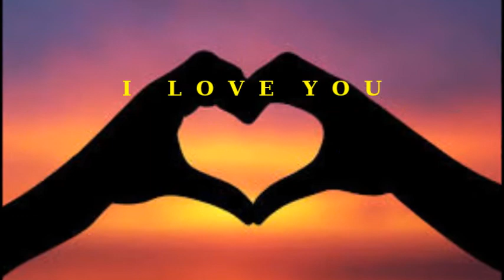CLIFF T ROGERS - I * L* O * V * E * Y * O * U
" Love prevails among every creation... from humans to animals, birds, plants..etc.., as the most needed part of our existence. we must learn to show and say it more to those we love.. With lots of love and appreciation... Thanks for listening to my songs and viewing my videos " Cliff T Rogers...